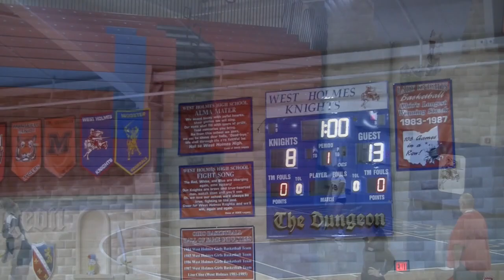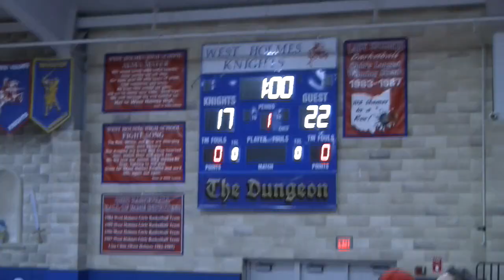Orrville Volleyball JV Team at West Holmes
This video is a highlight recap of the Orrville JV Volleyball team at West Holmes High School, played on August 22, 2019. Orrville won the Match in two games.